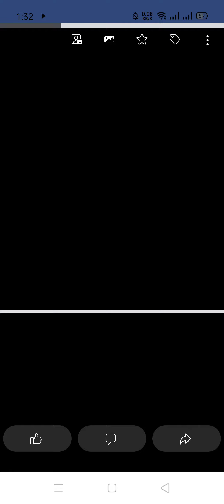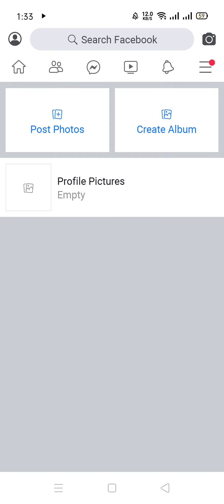How To Delete Facebook Photo in 2020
If you have any
 I will delete my video within 24 hours It takes a lot of effort to Create videos